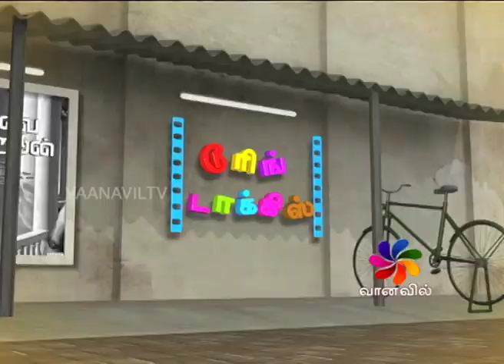TOURING TALKIES - RAANGI MOVIE PUBLIC REVIEW | "ராங்கி" படத்தின் பார்வையாளர்கள் விமர்சனம்.